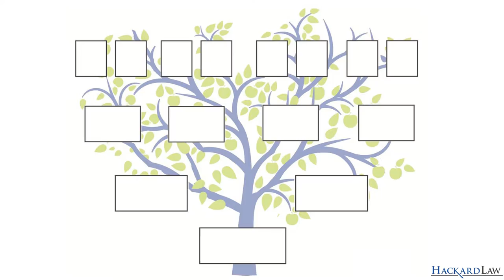How Hackard Law Uses Ancestry in Family Estate Litigation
Probate, estate and trust litigation is challenging. Successful trial preparation in a disputed undue influence, capacity or financial elder abuse case requires a consideration of many factual elements. Included among such elements is an attention to detail, family history, timelines and understanding and review of jury instructions. To   accomplish this preparation, our litigation team at Hackard Law utilizes checklists (such as task lists, to-do-lists, jury instructions lists, and others).
A key preliminary part of our task checklist is the preparation of a Family Tree. We utilize Ancestry.com in this preparation. The Ancestry program allows Hackard Law to prepare a Private Family Tree that only members of the law firm may see. This Tree is an important part of understanding the dynamics of an estate dispute. The Tree easily identifies birth dates, marriages, divorces and death dates. It doesn't take much imagination to see why family conflicts may be brewing when you see a series of marriages with accompanying children and stepchildren...